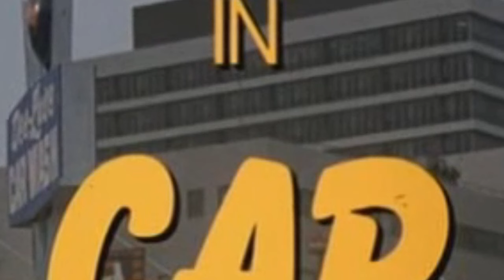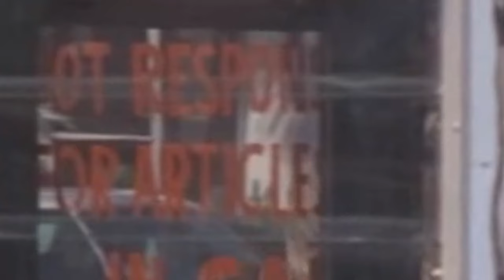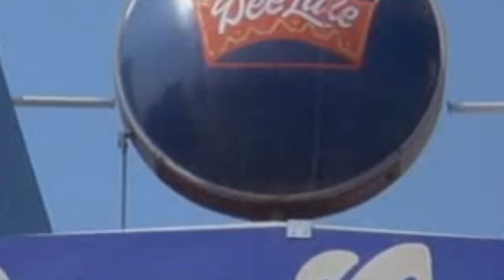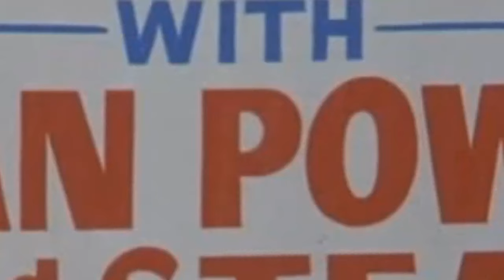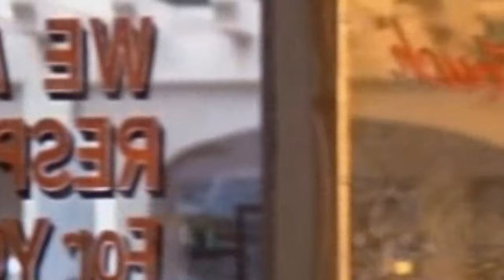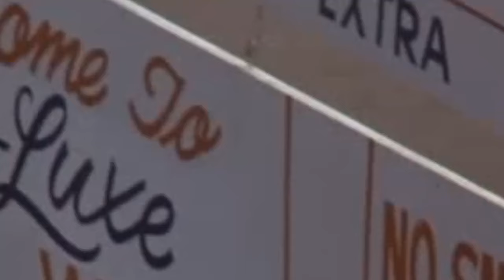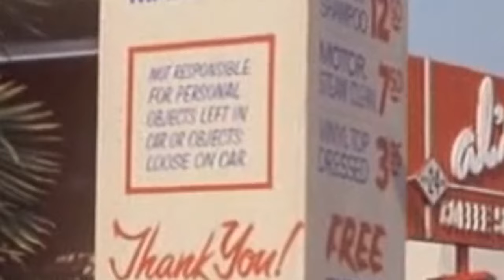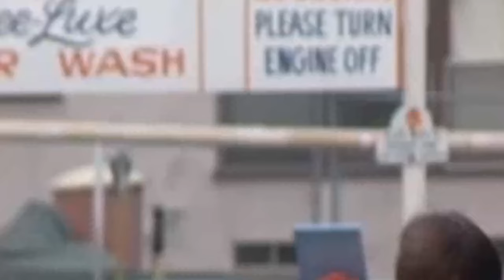Car Wash Richard Pryor Live 2